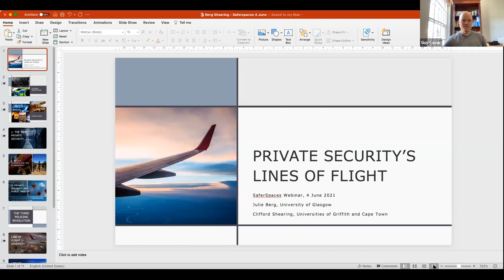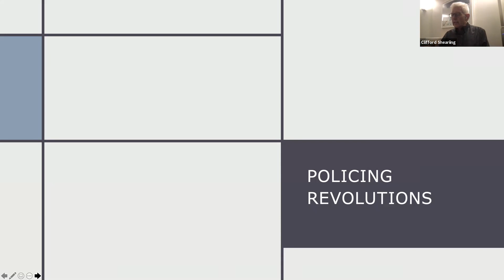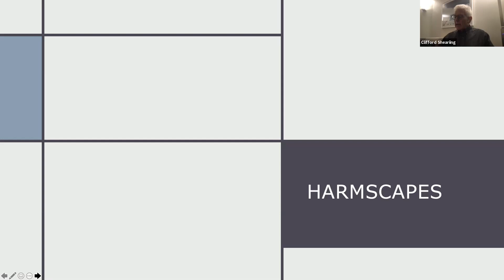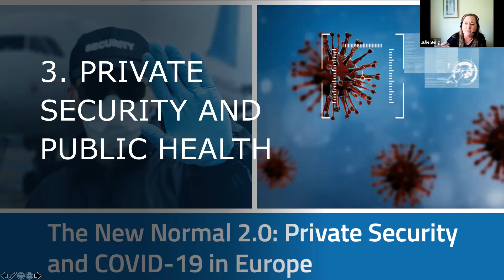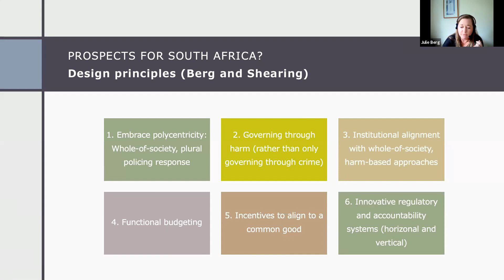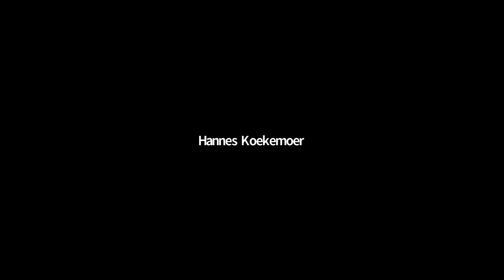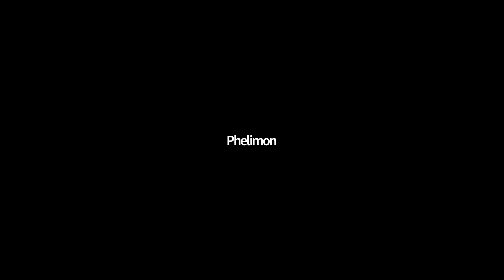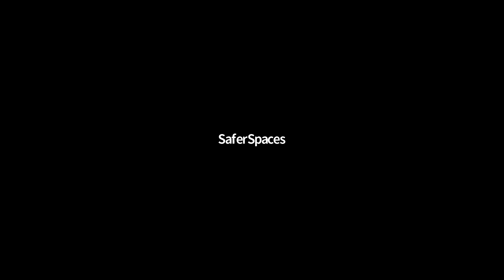SaferSpaces Webinar | Private Security’s Lines of Flight, 4 June 2021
In this webinar Julie Berg and Clifford Shearing consider the implications of shifting 21st Century harm landscapes – or what they call ‘harmscapes’ – for private security. In particular, they reflect on the emergence of novel harmscapes associated specifically with environmental and cyber harms. Drawing from examples across various jurisdictions, they explore how private security has adapted in responding to these novel harmscapes thereby identifying possible future trajectories or ‘lines of flight’. Their talk concluded with a reflection on the implications of this for the South African context.